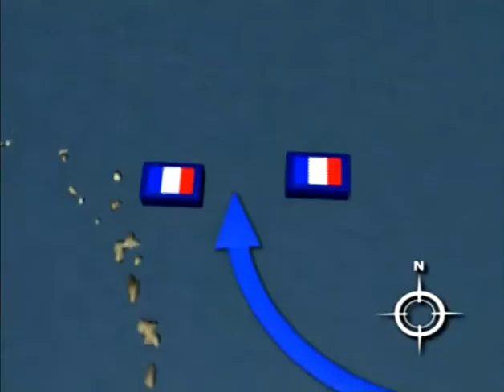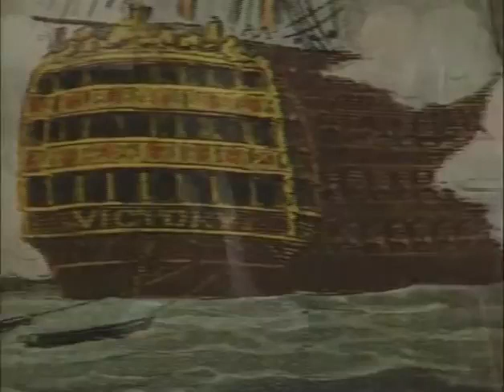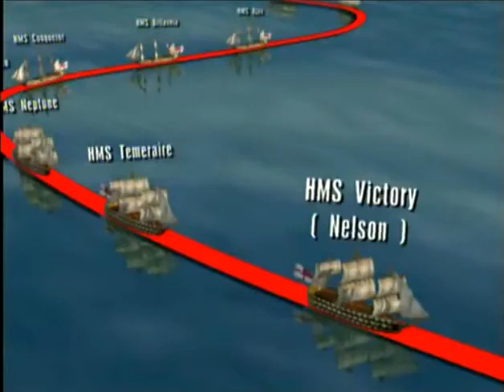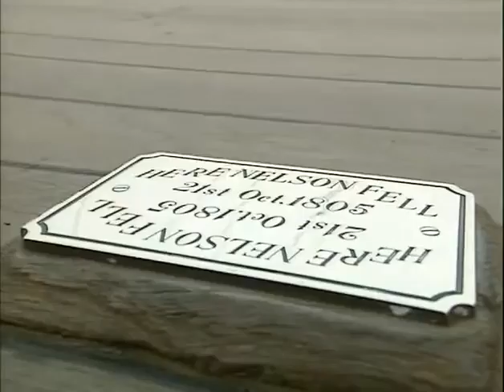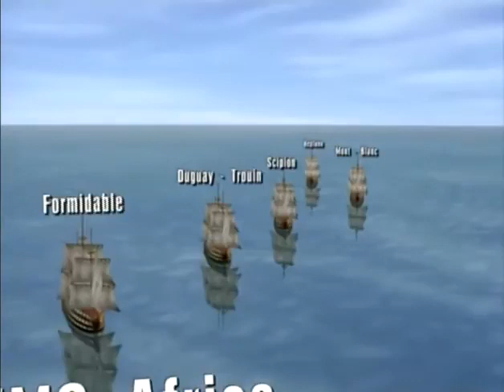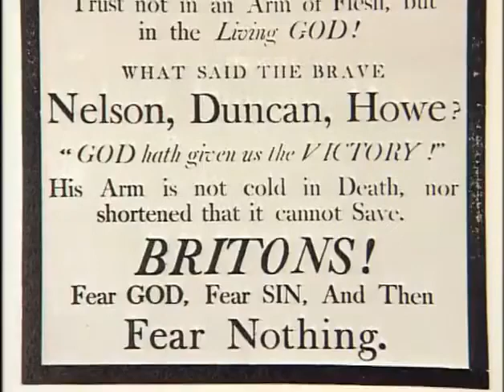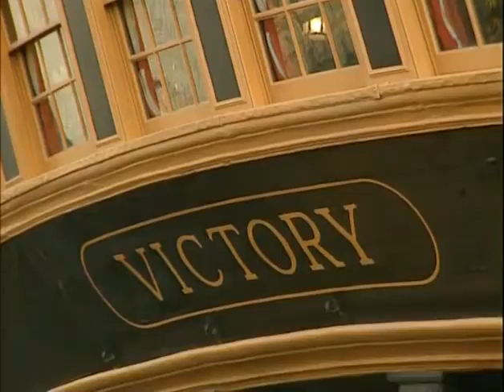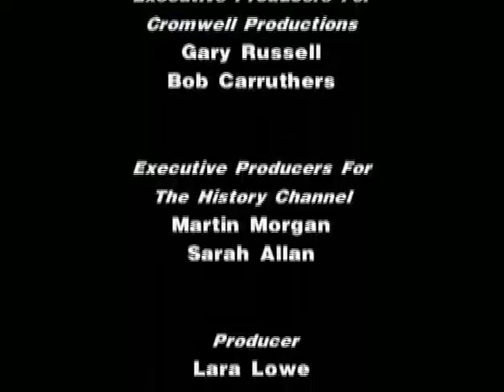La batalla de Trafalgar 1805 En la Línea de Fuego